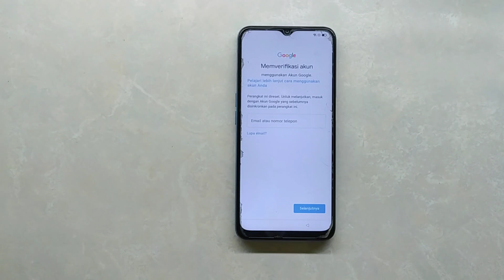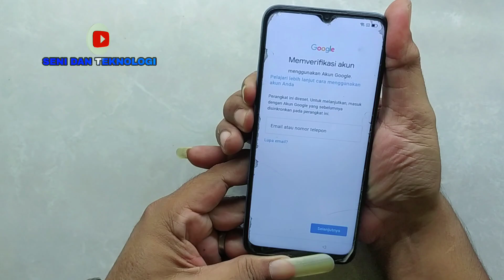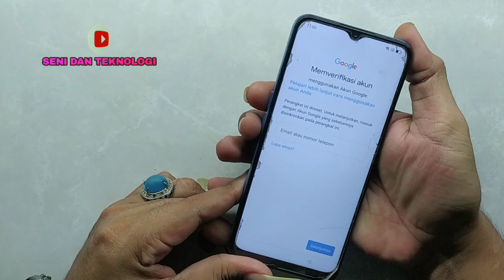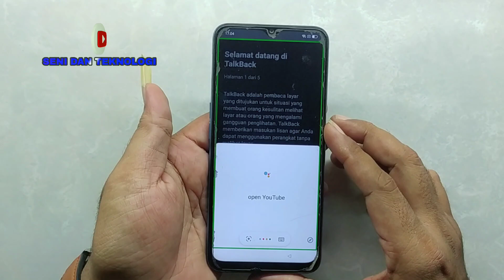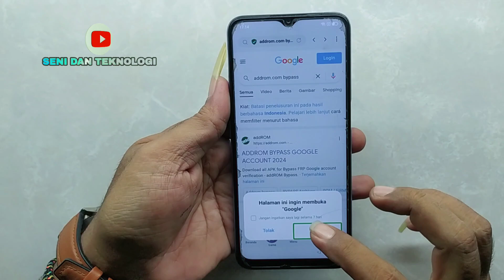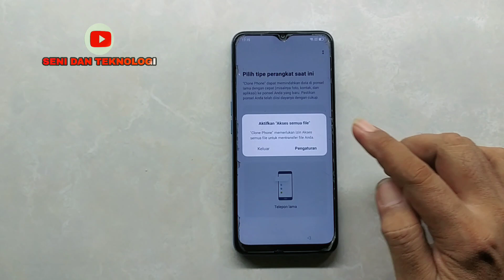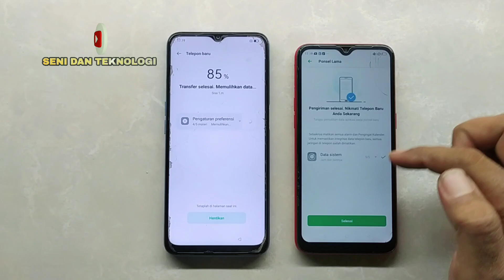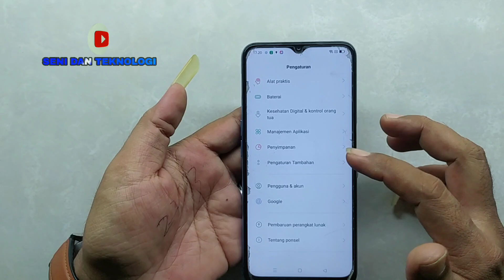CARA BYPASS FRP AKUN GOOGLE OPPO A16 TERBARU TANPA PC || FIX BYPASS FRP GOOGLE ACCOUNT OPPO A16